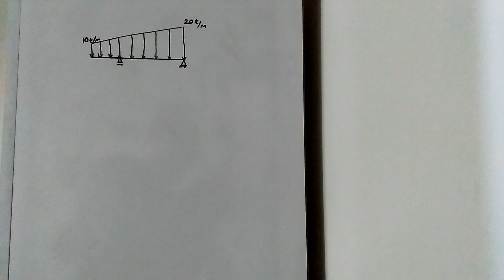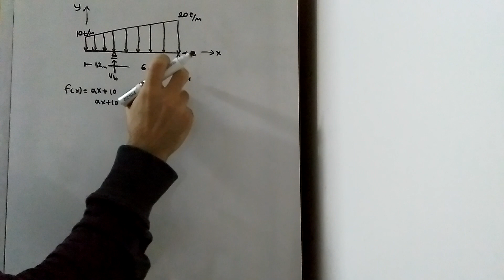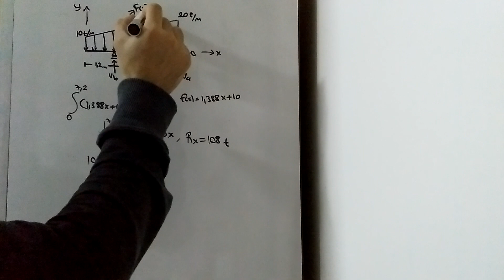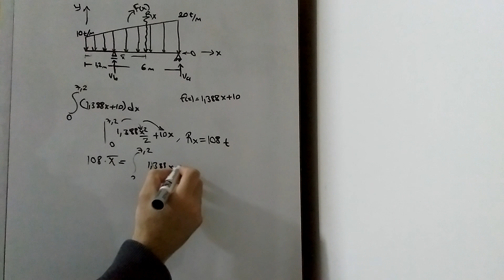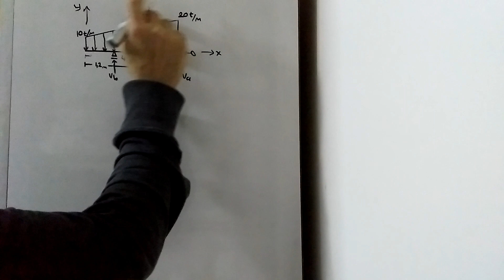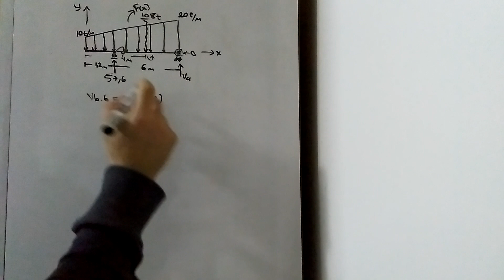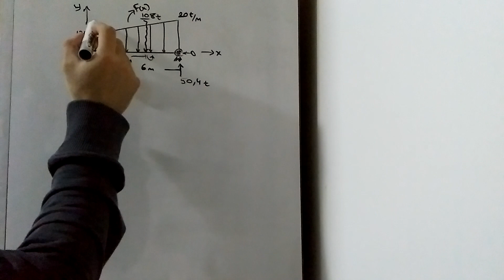Trapez distributed loading